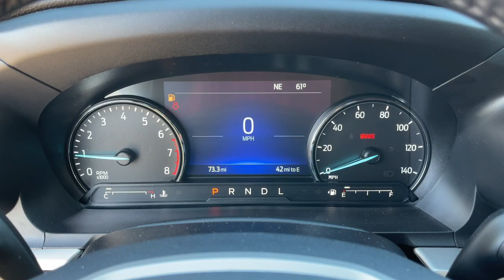2022 Ford Explorer Riverside, Fontana, Redlands, Rancho Cucamonga, Palm Springs, CA 00220863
Star White Metallic Tri-Coat New 2022 Ford Explorer XLT available in Riverside, California at Fairview Ford. Servicing the Fontana, Redlands, Rancho Cucamonga, Palm Springs, CA area.

Fairview Ford
292 North G St

ENGINE: 2.3L ECOBOOST I-4  -inc: auto start-stop technology (STD),Turbocharged,Rear Wheel Drive,Power Steering,ABS,4-Wheel Disc Brakes,Brake Assist,Aluminum Wheels,Tires - Front All-Season,Tires - Rear All-Season,Temporary Spare Tire,Heated Mirrors,Power Mirror(s),Rear Defrost,Privacy Glass,Intermittent Wipers,Variable Speed Intermittent Wipers,Rear Spoiler,Remote Trunk Release,Power Liftgate,Power Door Locks,Daytime Running Lights,Automatic Headlights,LED Headlights,Automatic Highbeams,AM/FM Stereo,Satellite Radio,Requires Subscription,MP3 Player,Steering Wheel Audio Controls,Hard Disk Drive Media Storage,MP3 Player,Telematics,Auxiliary Audio Input,Smart Device Integration,Requires Subscription,Bluetooth Connection,Bucket Seats,Bucket Seats,Rear Bucket Seats,Adjustable Steering Wheel,Trip Computer,Power Windows,3rd Row Seat,Leather Steering Wheel,Keyless Entry,Power Door Locks,Keyless Entry,Power Door Locks,Keyless Start,Cruise Control,Climate Control,Multi-Zone A/C,A/C,A/C,Rear A/C,Power Driver Seat,Power Passenger Seat,Cloth Seats,Driver Adjustable Lumbar,Driver Vanity Mirror,Passenger Vanity Mirror,Driver Illuminated Vanity Mirror,Passenger Illuminated Visor Mirror,Floor Mats,Keyless Start,Remote Engine Start,Requires Subscription,WiFi Hotspot,Power Windows,Power Door Locks,Trip Computer,Heated Front Seat(s),Immobilizer,Security System,Traction Control,Stability Control,Traction Control,Front Side Air Bag,Rear Parking Aid,Blind Spot Monitor,Cross-Traffic Alert,Lane Departure Warning,Lane Keeping Assist,Lane Departure Warning,Front Collision Mitigation,Driver Monitoring,Tire Pressure Monitor,Driver Air Bag,Passenger Air Bag,Front Head Air Bag,Rear Head Air Bag,Passenger Air Bag Sensor,Knee Air Bag,Driver Restriction Features,Child Safety Locks,Back-Up Camera